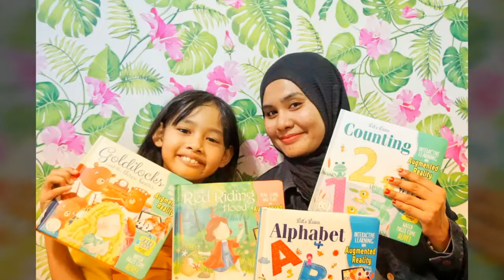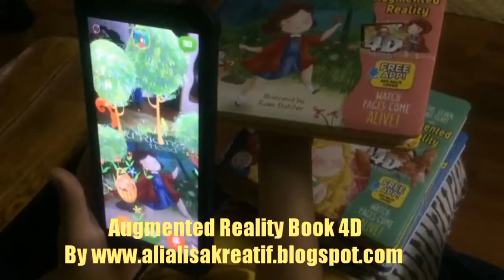Augmented Reality Book